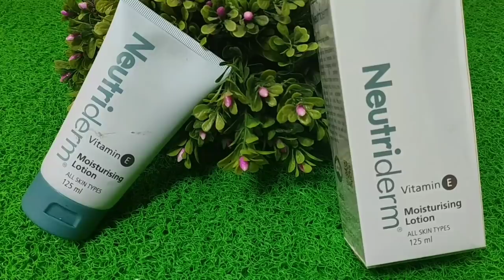ಶೀಘ್ರದಲ್ಲೇ ಮದುವೆ ಸಮಾರಂಭಗಳಿಗೆ ಸಾಂಪ್ರದಾಯಿಕ ಶೈಲಿಯಲ್ಲಿ ರೆಡಿಯಾಗಿ ಹೀಗೆ !Traditional makeup look in kannada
Stay Quirky Kajal, Super Black, Eye Love You Too (0.35 g)

Purplle Dual Highlighter, Too Much - Glam Up Much 2 (8 g)

Purplle Soft Matte Lip Crayon, Red - Twister Time 1 (3 g)

Purplle Ultra HD Matte Mini Lipstick, For Fair Skin, Pack of 4 - Kit 1 (1.5 g X 4)

Stay Quirky Flow Through Liquid Concealer Pen, Natural, Hide My Hickey, For Fair Skin Tone - The One On The Chest 2 (3 ml)

Good Vibes Strawberry Skin Softening Body Lotion (400ml + 100 ml free)

SUGAR Cosmetics Contour De Force Face Palette - 01 Subtle Summit (12 g)

Stay Quirky - Free surprise gift on purchase of any 3 Stay Quirky products.
Purplle - Free surprise gift on purchase of any 3 Purplle Cosmetics products.

ವೀಡಿಯೋ ಮಾಡಿ ಸಾರ್ಥಕ ಕಂಡ್ರೀ ಒಬ್ಬ ವೀವರ್ ಆದ್ರು ಅಂಗಡಿ ಮಾಡಿದ್ದಾರೆ ಬನ್ನಿ ನೋಡೋಣ |Wholesale shop in Bangalore | Wholesale Shopping |wholesale saree and dress shop in Bangalore